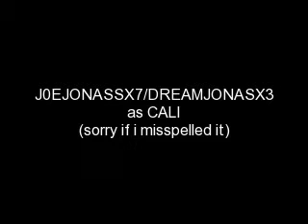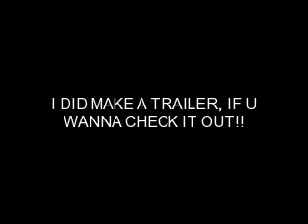JOBRO DRAMA-RAMA FINAL CHAPTER!!!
So the months went by,and the end of tour came,which also meant the big day was here.Emily invited Kurt to come over,so she could break the news.
Emily:"Kurt,umm...I have news,but I dont know if you'll take it well."
Kurt:"Just tell me!"
Emily:"Okay.Well,it's not that I don't like you,or think you're handsome,but I'm skipping our wedding."
Kurt*sorta shcoked*:"Oh.I'm not hurt,no offense.But why are you skipping?"
Emily:"Joe's tour ends today,and I'm confronting him during rehearsals to tell him I love him."
Kurt:"I wish you luck!Don't forget to invite me to your wedding!"He laughs.
Emily:"Thank you so much for understanding Kurt!I wish I could stay and talk,but I have to go! Good luck with Lindsey!"
Emily catches a cab down to the stadium where the concert was being held.Once she got there,she ran into Mrs. Jonas.
Mrs. Jonas:"Oh,hello Emily.Umm..I don't think it's such a good idea for you to be here since you sorta broke Joseph's heart."
Emily:"I know,and that's why I'm here.I ditched my wedding to come and tell Joe I was stupid and that I can't live without having him by my side.I'm also telling him how much I'm in love with him."
Mrs. Jonas then smiled and gave Em a big hug.
Mrs.Jonas:"Go ahead sweetie.I'm so happy you're here."
Emily then runs into the stadium,but she didn't see the guys rehearsing.She grabbed the mic and turned it on.
Emily:"Joe!Joe!I'm here, and I need to talk to you!"
Joe looked to the t.v. in the room and saw Emily on the stage in a black and white sundress,but then she ran off.Joe sprinted out of the room,and went to the stage, but didnt see her.
Joe:"Emily!"
Emily froze where she was.
Emily:"Joe!Joe!I don't know where I am,but I need to see you!"
Joe:"Stay where you are.I'll come get you.
Joe went off.Emily was looking around for a seat to sit in and found one.Joe was getting frantic because he couldn't find her,so he started to sing.
Joe:"You're the voice I hear inside my head.The reason that I;m singin.I need to find you, I gotta find you.."
He then turned the corner,a dn saw Emily sitting there.
Joe:"You're the missing piece I need.The song inside of me.I need to find you.I gotta find you!"
Emily saw Joe,And ran towards him,while he was running towards her.She jumped into Joe's arms and wrapped her legs around his waist.
Emily:"Joe!I'm so sorry!I didnt mean to break your heart!I love you so much,and I dont want to lose you!"
Joe:"It's okay!As long as we're together.I thought you were getting married today?"
Emily:"I was,but I ditched it because I want to be with you."
Joe smiles at her, aadn kissed her passionately.

   The years passed,adn a lot has changed.Kevina dn Cali are married,and are excepting a baby girl,Joe and Emily are engaged and are excited about their wedding later oin July,and Kaitie and Nick are still going out,andNick's planning at ask her to marry him.

THE END!!
BAD ENDING I KNOW!! IM SORRY!!
WELL I HOPED YOU ENOJYED THIS SERIES, ADN PLEASE READ MY NEST ONE, WHICH WILL BE BETTER!! LOL

song:Gotta Find You
artist:Joe Jonas